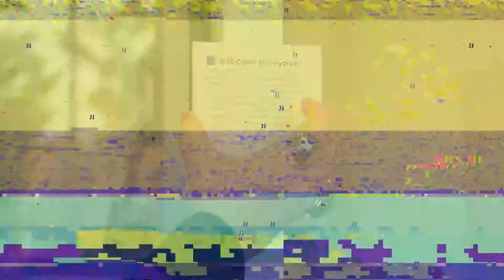A Piece of Henrico History Is Saved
A fire-hydrant that was originally located in Lakeside has been restored by Henrico County employee Chance Rollison, who works for Henrico County Public Utilities. The Corey Fire Hydrant was manufactured around 1895 by the Rensselar Valve Manufacturing Company. It was found by, again, another Henrico County employee, Robert Etheridge who turned it over to Mr, Rollison for restoration after he saved it from being thrown out in the trash. The ACE Center at Hermitage's Precision Machining students built the display case for the hydrant and the hydrant is now being displayed the the Libby Mill Library. It is an amazing piece of Henrico history.